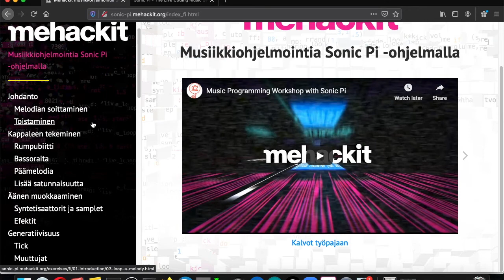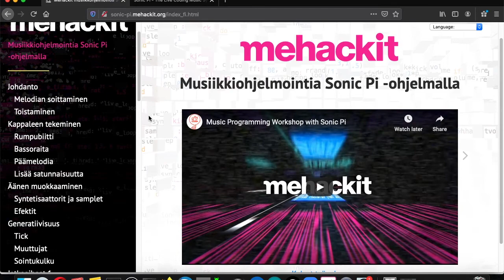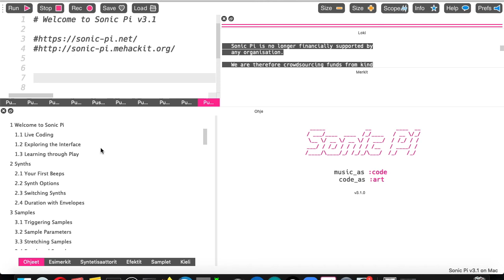Sonic Pi Tutorial -1 Esittely